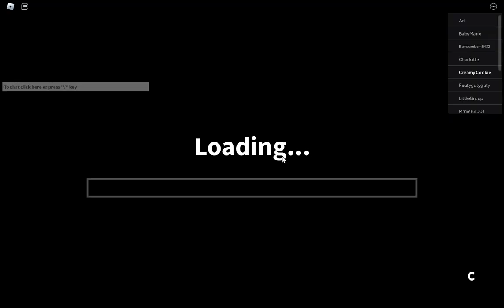More Rainbow friends! (I survived)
I got to finish to the end!